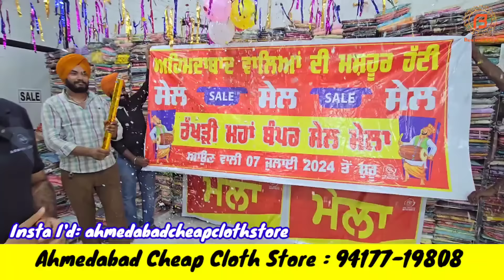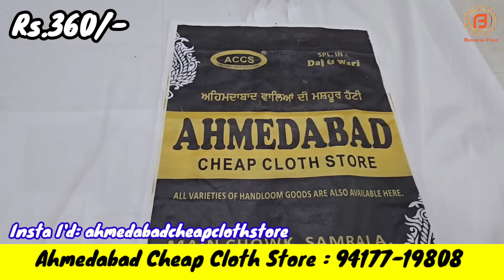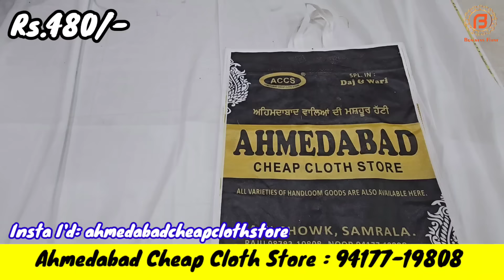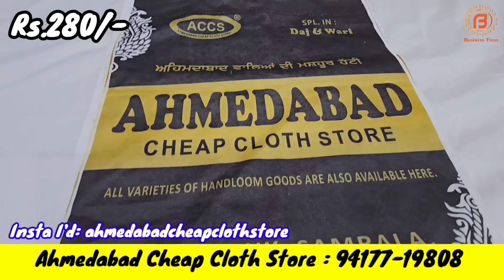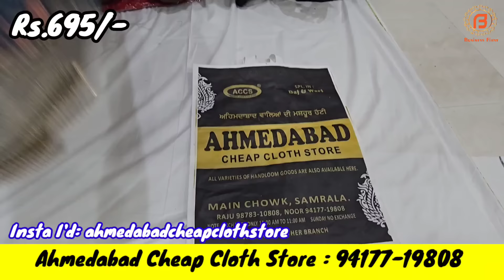Samrala Special Video | Ahmedabad Walo ki Rakhi Special Jabardast Dhamakedar Video | Cha Gaye Guru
Address : Main Chowk,  Khanna Road,  Samrala